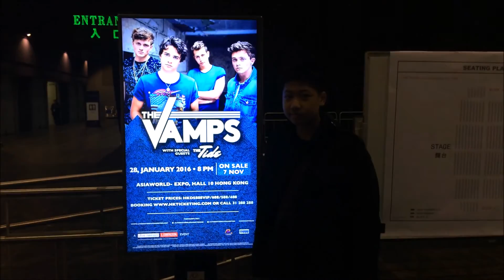Vlog: The Vamps Concert!!! 🎤(Connor hurt his knee)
So I went to see The Vamps with my brother! It was one of the best days of my life :) I hope you enjoyed this vlog as much as I enjoyed the concert and don't forget to like, subscribe and comment! xxx